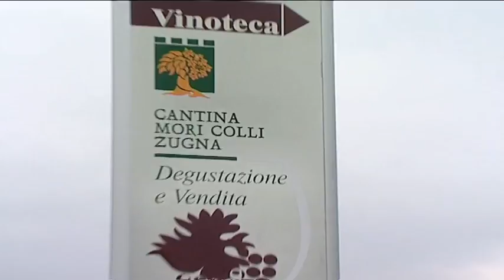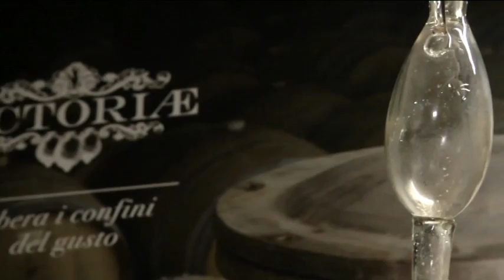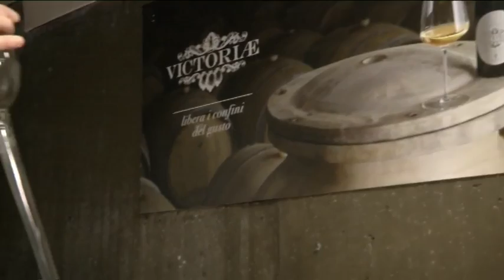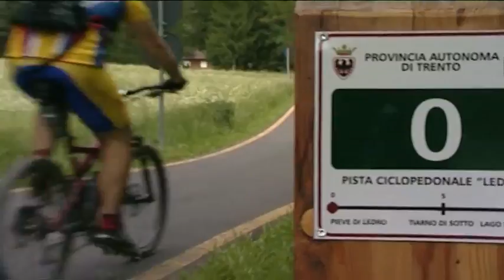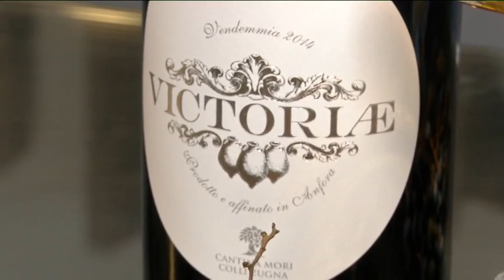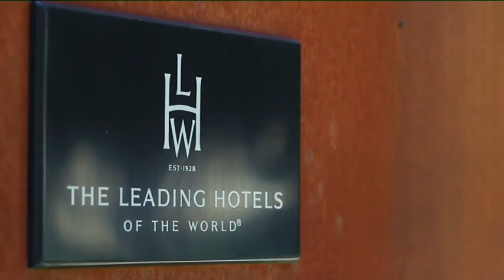MORI: UN VINO D’ANFORA PER BRINDARE AL FUTURO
Gli esperti li chiamo “orange wine”. Sono i vini bianchi che assumono la caratteristica coloritura arancione quale risultato visivo di una lunga macerazione delle uve.
Nulla di nuovo, anzi, tanto di antico.
La vinificazione primitiva, quella che avveniva un tempo prima dell’utilizzo delle tecnologie che assicurassero il caldo o il freddo in cantina, i vini venivano prodotti dopo un lungo periodo di macerazione sulle uve. Le vinacce, in questo modo, cedevano di cosiddetti tannini, particolari sostanze che aiutano il vino a conservarsi.
L’enologia moderna, tanto rispettosa del passato da farne un vero e proprio oggetto di culto (e di studio) ha recuperato queste antiche tecniche anche al fine di eliminare i solfiti, responsabili, tanto per intenderci, di tanti mal di testa per coloro che amano i vini bianchi.
L’eliminazione dei conservanti artificiali in favore di quelli naturali consente di recuperare le fragranze, i profumi e gli aromi primitivi del vino e questo è reso possibile tanto più se si utilizzano tecniche altrettanto naturali nell’affinamento e conservazione del vino.
Una di queste è ad esempio il recupero delle anfore come grandi botti per i vini moderni.
E’ quanto è avvenuto presso la Cantina di Mori Colli Zugna dove il direttore Luciano Tranquillini e l’enologo Enrico Malfatti hanno messo a punto un processo produttivo che ha fatto tesoro della conoscenza e dei materiali utilizzati dai nostri avi fin dagli albori delle tecniche vinicole.
Il risultato è un felice connubio fra vitigni bianchi resistenti, come nel caso del Bronner, e lo Chardonnay coltivato nel pieno rispetto di disciplinari che intendono ridurre drasticamente gli interventi del viticoltore.
Questa particolare attenzione nei confronti dell’ambiente e delle tecniche naturali di vinificazione la ritroviamo nell’architettura stessa di una cantina che è stata concepita nel segno del rispetto assoluto del paesaggio e dei consumi energetici.
La Cantina di Mori, come ci spiega il presidente Paolo Saiani, è infatti una struttura ipogea, vale a dire costruita interamente sotto terra, con un notevole risparmio dal punto di vista dell’impatto visivo e delle stesse fonte energetiche. Grazie ad un particolare sistema di pompe di calore la cantina sfrutta l’energia geotermica del terreno provvedendo, grazie anche al supporto di pannelli solari e fotovoltaici, a garantire una parte considerevole dell’energia necessaria al raffrescamento e riscaldamento della struttura.
La puntata si completa presso il Lido Palace di Riva del Garda. Un cinque stelle attento non solo all’alta qualità dell’ospitalità, ma anche alla cucina.
Qui, come ci spiega il direttore Gabriele Galieni, è possibile trovare un’interessantissima rassegna di piatti della cucina locale, delle cucine regionali italiane, nonché di quelle internazionali. Il tutto accompagnato da vini “glocal” altrettanto interessanti.
Per completare una vacanza all’insegna della qualità e della simpatia non poteva mancare infine un’interessante filiera del benessere con un centro interamente dedicato alla cura e alla bellezza del corpo.